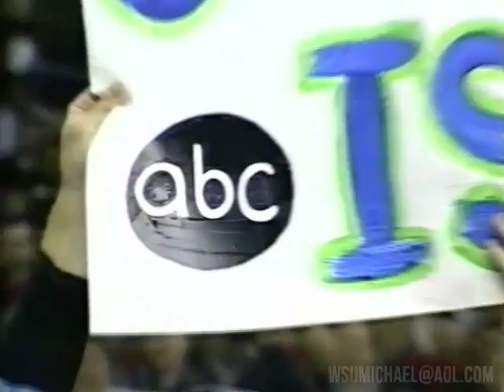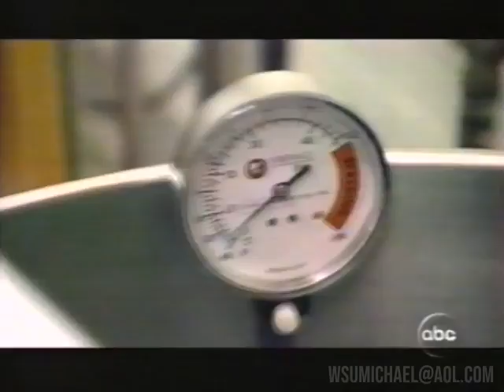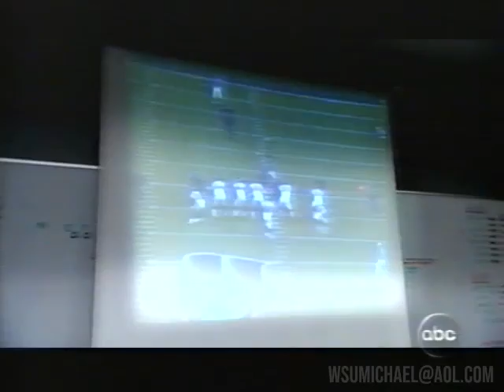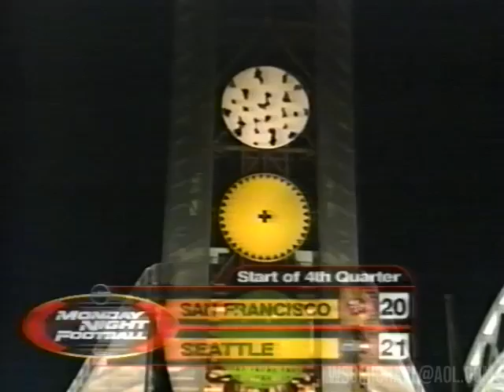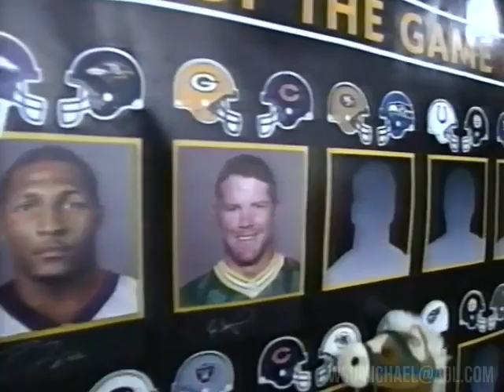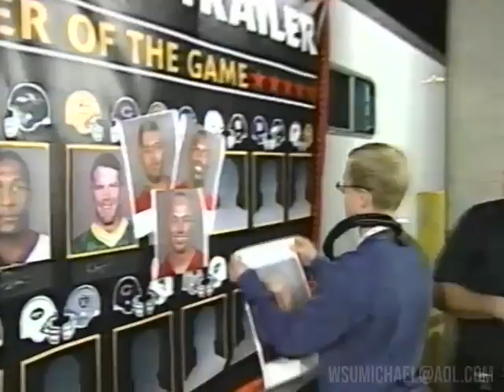2002 San Francisco 49ers @ Seattle Seahawks NFL (MNF) (Full Game)